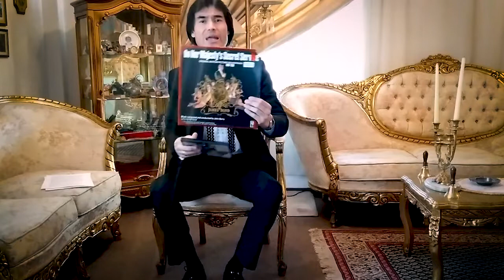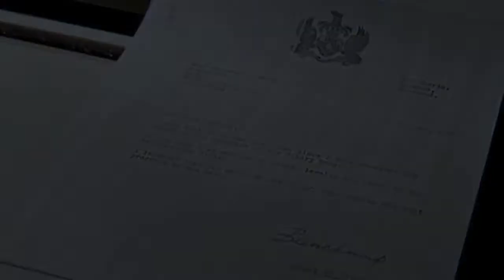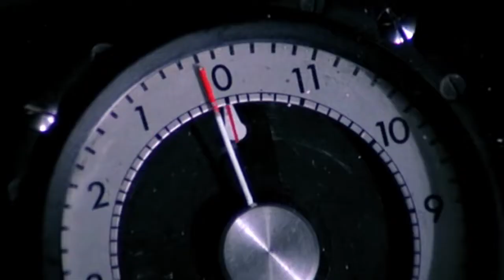"On Her Majesty's Secret Service" / 1969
Realizada en 1969, "On Her Majesty's Secret Service" contó con la primera y única aparición del modelo australiano George Lazenby, cuando Connery hiciera su primer adiós. La película nos cuenta el nuevo reto de Bond, consistente en enfrentar por segunda ocasión al perverso Ernst Stavro Blofeld, personaje que ahora exige a las Naciones Unidas y al Gobierno de su Majestad amnistía Internacional, reconocimiento oficial del título de Conde de Bleauchamp y facilidades para retirarse a la vida privada a cambio de no esterilizar el suministro de alimentos de la humanidad. Envolvente historia llena de heráldica y genealogía; estupendos escenarios en Piz Gloria, Suiza, e inolvidable tema de amor a cargo de Louis Armstrong: "We have All the Time in the World".